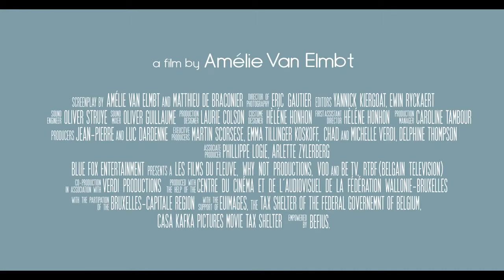Слон и бабочка Трейлер 2017 ТН THE ELEPHANT AND THE BUTTERFLY DRÔLE DE PÈRE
Похмурий Антуан повертається в своє рідне місто до своєї колишньої жінці, яка виховує їх п'ятирічну дочку Ельзу. Антуан раніше ніколи не зустрічався з Ельзою. Жінці треба терміново виїхати у справах і вона просить Антуана посидіти з дівчинкою поки не прийде її няня, але та не приходить і Антуану доводитися провести багато часу, спілкуючись з донькою.